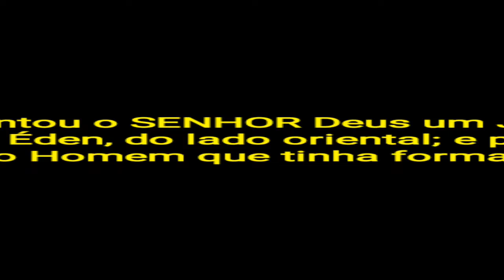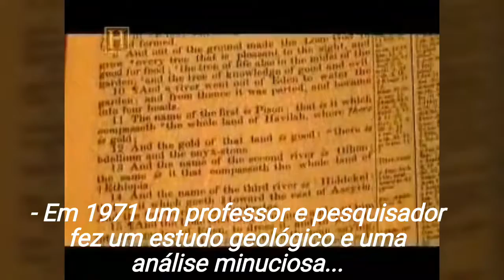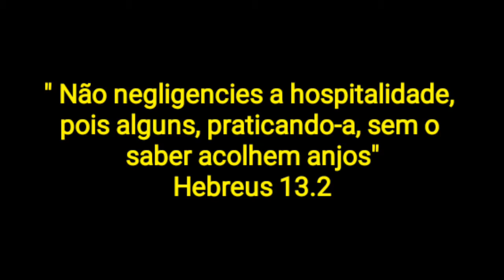O JARDIM OCULTO (Sinopse) - Uma Obra de Juh Rodrigues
Book Trailer Abaixo o link no wattpad